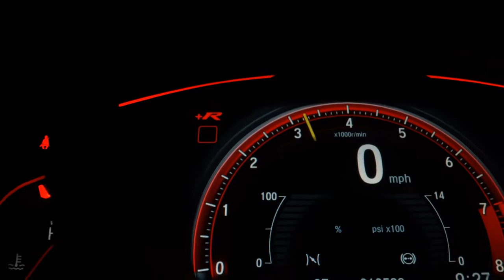SUZUKI JIMNY - 2016 - Florianópolis/SC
VALORES PARA PAGAMENTO A VISTA SEM TROCA, COM TROCA CONSULTE CONDIÇÕES FINANCIAMENTO COM AS MELHORES TAXAS SALVE ERROS DE DIGITAÇÃO

Dados do Veículo
Veículo: SUZUKI / JIMNY 1.3 4SPORT 4X4 16V
Ano: 2015/2016
Combustível: GASOLINA
Portas: 2 PORTAS
Câmbio: Manual
Cor: BRANCA
KM: 55.000

✅ Air Bag
✅ Alarme
✅ Ar Condicionado
✅ Ar Quente
✅ CD e MP3 Player
✅ CD Player
✅ Direção Hidráulica
✅ Freio ABS
✅ Rádio
✅ Tração 4x4
✅ Travas Elétricas
✅ Vidros Elétricos
✅ Volante com Regulagem de Altura
✅ Limpador Traseiro
✅ Trio Elétrico